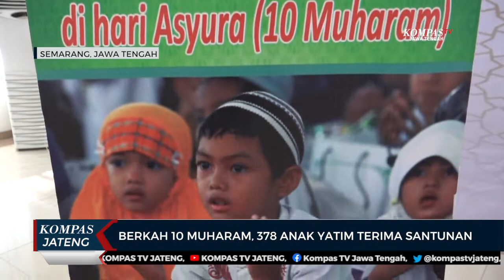Berkah 10 Muharam, 378 Anak Yatim Terima Santunan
SEMARANG, KOMPAS.TV - Momen berkah di Hari Asyura atau hari ke-10 pada bulan Muharam kalender hijriyah yang tidak boleh terlewatkan adalah menyantuni anak yatim-piatu. Sebanyak 378 anak yatim-piatu dari sekitar Masjid Agung Jawa Tengah dan panti-panti asuhan yang tersebar di Kota Semarang mendapat santunan dari ibu-ibu pengajian Masjid Agung Jawa Tengah atau Pimaj dan Baznas provinsi maupun Baznas RI yang terkumpul mencapai Rp 189 juta sehingga per anak mendapatkan Rp 500 ribu.

Pemberian santunan anak yatim piatu ini dalam rangka 10 Muharram 1444 Hijriyah diharapkan anak- anak yatim mempunyai semangat untuk maju menjadi generasi qur'ani yang handal.